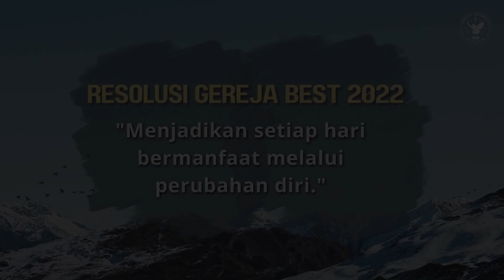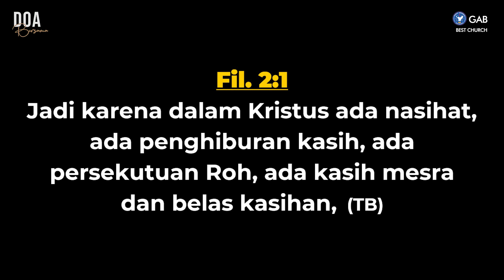Doa Malam | Jemaat Online Gereja BEST | Ps. Fengky Maukar | Kebenaran Di Dalam Ajaran Yesus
Senin, 31 Oktober 2022, Pukul 20.30 WIB
Tema : Kebenaran Di Dalam Ajaran Yesus

Jadwal Doa Pagi & Doa Malam Jemaat Online Gereja BEST:
Senin - Jumat : Doa Pagi ► Pkl. 04.30 WIB
Senin, Rabu, Jumat, Sabtu : Doa Malam ► Pkl. 20.30 WIB